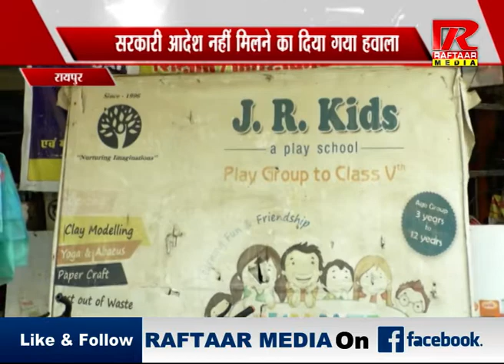रायपुर, छत्तीसगढ़ संस्कृति की उड़ाई जा रही है धज्जियां, सरकारी आदेश नहीं मिलने का दिया गया हवाला